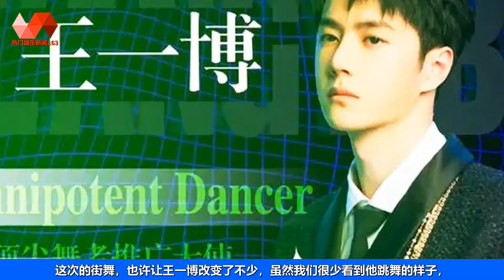王一博对舞者给予厚望，评价很真诚，多参加比赛提升基本功 | 王一博 - 热门娱乐新闻163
🐯热门娱乐新闻163 28/10/22: 王一博对舞者给予厚望，评价很真诚，多参加比赛提升基本功